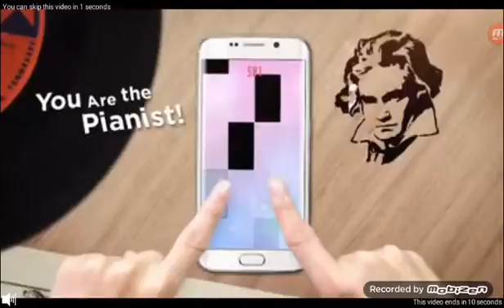Jogos aleatorios DEIVIDE E PEDRO PARTE 2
Deixe  os  jogos  qui  vamos   joga